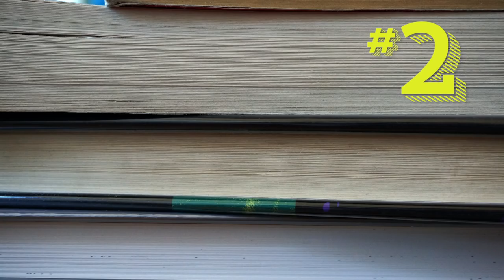Epic Author Facts: T. Michael Martin | Mr. Fahrenheit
Get to know T. Michael Martin, author of MR.FAHRENHEIT, as he shares his favorite Billy Joel songs, stories from his unlikely baseball career, and his ironic fear of zombie movies!

Follow T. Michael Martin from this EpicAuthorFacts!